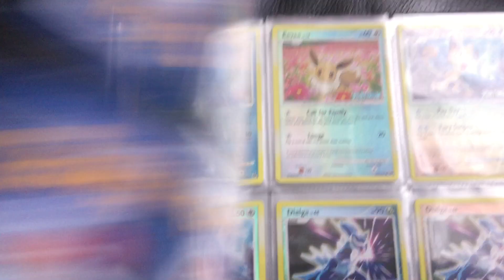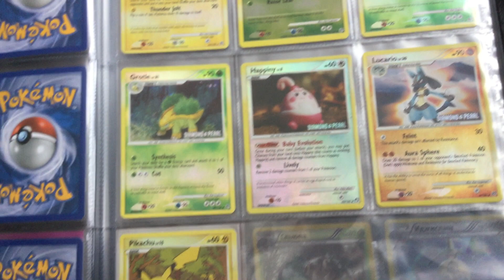Pokemon Burger King 2008 / 2009 Collection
Pokemon Burger King 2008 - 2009 Collection Binder
It's a Pokemon Burger King Collection
These cards tend to be in not Near Mint condition